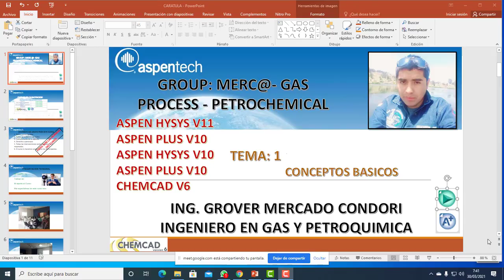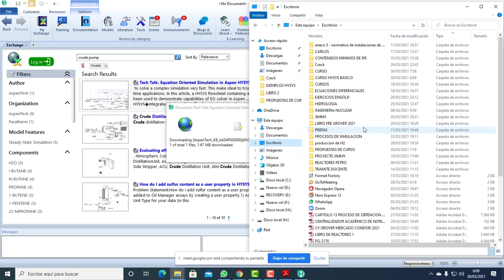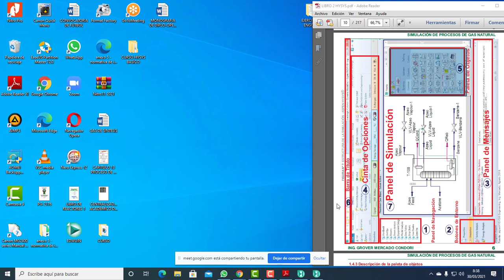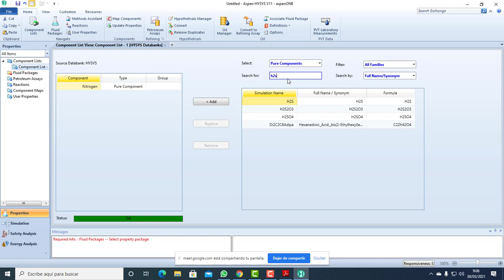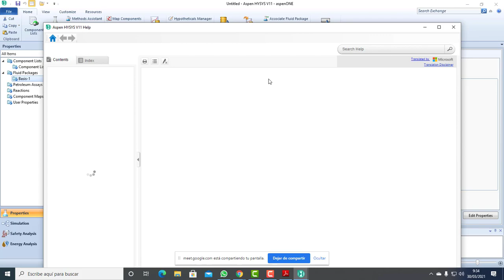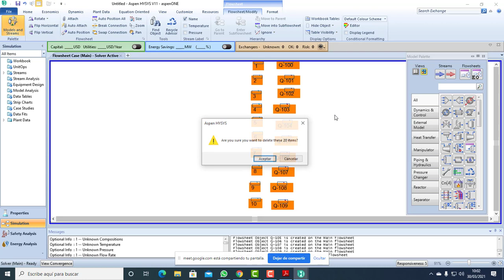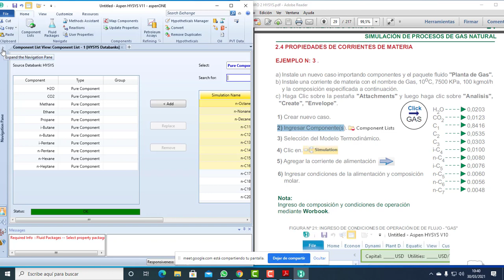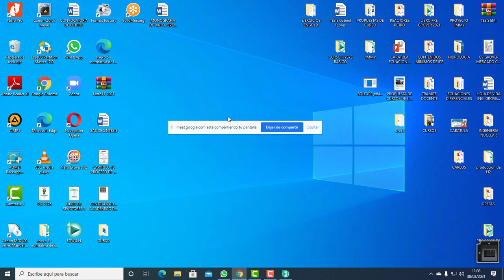INTRODUCCION AL PROGRAMA HYSYS V11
Procesos de Gas Natural
CLASE 1